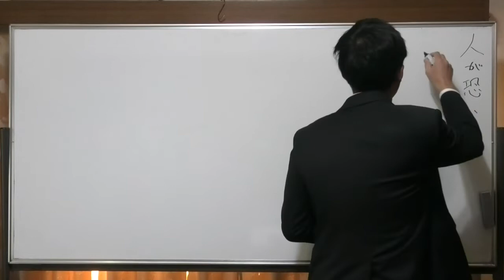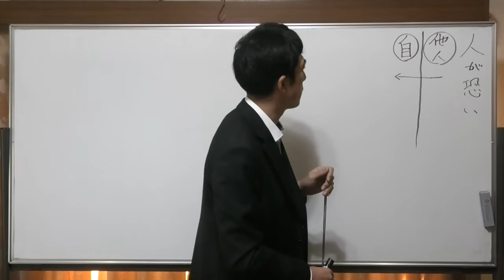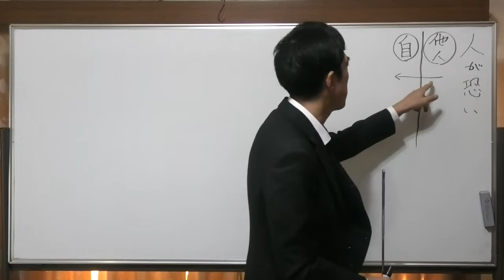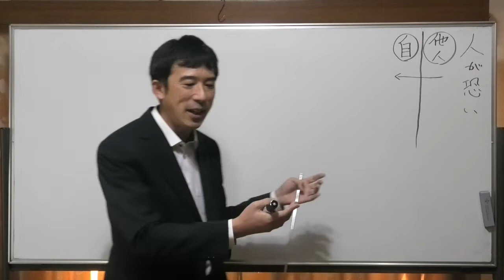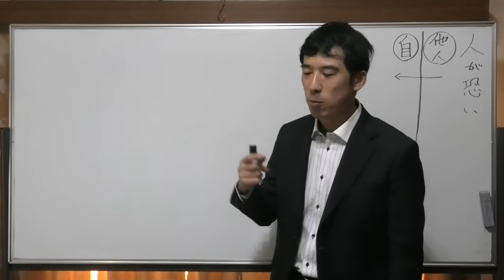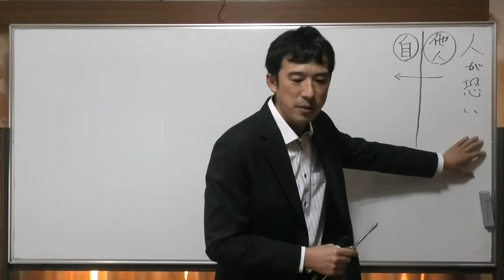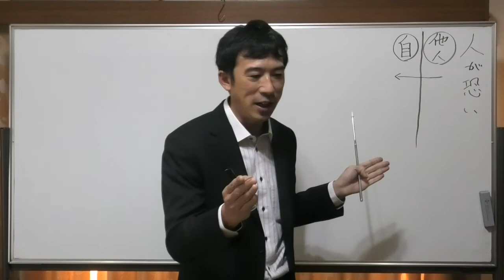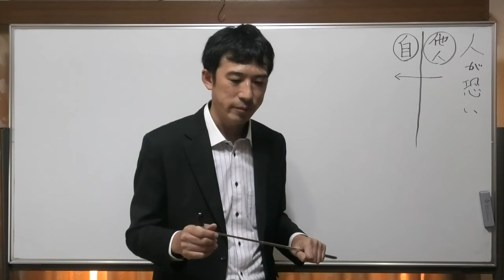人が怖いという思いが取れない〖平成仏教塾〗【令和3年11月29日③】・上田祥広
【三座目】

先ず人が怖い、それは決まっている。
自分と人がいた時に境界線があるのに、いとも簡単に突破してくると思うから。
境界線を飛び越えてくる。そんなことはないんだと思っている人は怖くない。
そんな人はいるのか？いますけど、そんなに多くない。

自分中で、相手が悪いと言われると無条件に、子どもなら嫌なのに、高圧的に。　嫌だといえたら、怖くない。境界線を跨がれることはない。
威圧感だけで思わせてしまう。
相手の気持ちを無視して、相手を悪者にする。

これはみんな持っている。
野党は、全部、反対反対。相手を悪いとしか言わない。肯定的なことは言わない。相手を悪いといえば、通せると思っている。

ちゃんと付き合えば、軽くやめてといえるようになれば。

境界線をまもる訓練をする。境界線を跨がせない。相手が不機嫌になった、何でも通させるのが悪い。開いてしまうのがよくない。心を閉じておく。

人が怖いと思う気持ちを克服するために付き合う。